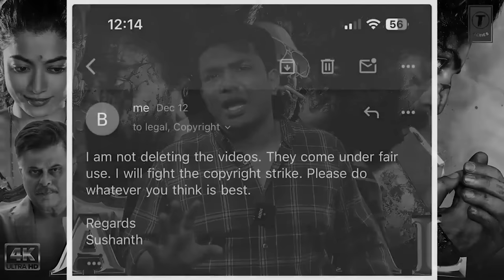Dune 2 Review